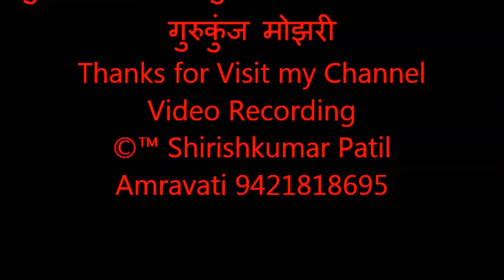041 विजेता क्र, 2 साहूर भजन मंडळ गुरुकुंज मोझरी भजन संमेलन प्रस्तुती सुवर्ण महोत्सवी पुण्यतिथी 2018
आयोजक राष्ट्रसंत तुकडोजी महाराज सुवर्ण महोत्सवी पुण्यतिथी 24 Oct 2018 गुरुकुंज मोझरी
१) विजेता सिद्धिविनायक मंडळ माणिकवाडा
२) विजेता गुरुमाउली मंडळ साहूर
३) विजेता जय बजरंग मंडळ अंबाडा
बक्षीस वितरण , अ.भा.श्री.गुरुदेव सेवा मंडळ गुरुकुंज मोझरी सरचिटणीस
जनार्दन बोथे, भानुदास कराळे, डॉ.सतीश तराळ, स्पर्धा प्रमुख,बाळू टूले, प्रवीण हरणे, संचालक,प्रभाकर ढोले, योगेश चौधरी,
राष्ट्रसंत तुकडोजी महाराज आधुनिक युग के महान संत थे । उनके गुरु का नाम अडकोजी महाराज था । उनका विशेष रूप से संचार विदर्भ में था । वे महाराष्ट्र में ही नहीं, पूरे देश में भ्रमण कर आध्यात्मिक सामाजिक एवं राष्ट्रीय एकात्मता का प्रबोधन करते थे । इतना ही नहीं उन्होंने जापान जैसे देश में जाकर सबको विश्वबंधुत्व का संदेश दिया ।
उनकी लगन एवं विचारप्रणाली थी कि भारत ग्रामवासियों का देश है, यह ध्यान में रखकर ग्रामविकास होनेपर ही राष्ट्र का विकास होगा, । समाज के सभी घटकों में स्थित लोगों का उद्धार कैसे होगा, इसकी उन्हें सदैव लगन रहती थी । ग्रामोन्नति एवं ग्रामकल्याण ही उनकी विचारप्रणाली का केंद्रबिंदु था । भारत के ग्रामवासियों की स्थिति की उन्हें पूर्ण रूप से कल्पना थी । इसी कारण उन्होंने ग्रामविकास की विविध समस्याओं के मूलभूत स्वरुप का विचार किया और वह कैसे सुलझा जाए, इसके विषय में उपाययोजना भी सुझाई । यह उपाययोजना उनके समयपर तथा पश्चात् भी उपयोगी हुई । यह आज (उनकी जीवनयात्रा समाप्त होनेके पश्चात् भी) प्रकर्षता के साथ ध्यान में आ रहा है । इससे ही राष्ट्रसंतों का द्रष्टापन व्यक्त हुआ है ।